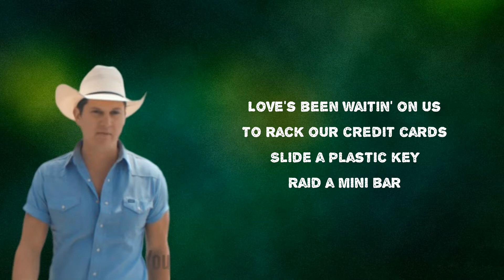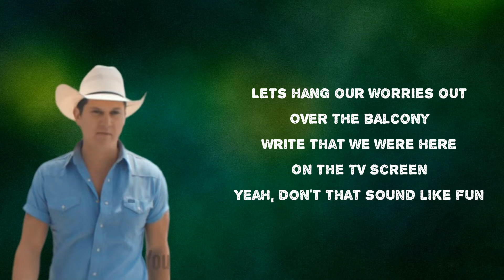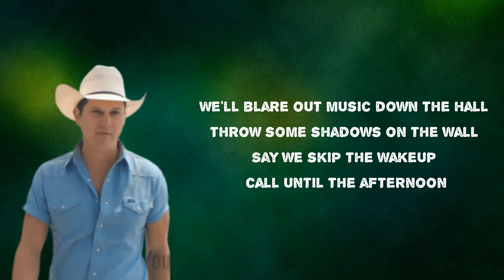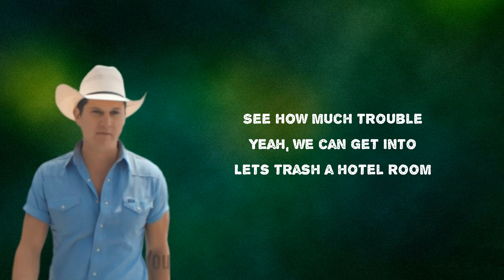Jon Pardi - Trash A Hotel Room (Lyrics)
Album: Write You a Song

 Trash A Hotel Room Lyrics:

Love's been waitin' on us
To rack our credit cards
Slide a plastic key
Raid a mini bar
So, I've been checkin' out
Where we can check into
We'll get back in touch if the two of us
Trash a hotel room
We'll blare out music down the hall
Throw some shadows on the wall
Say we skip the wakeup call until the afternoon
Get rowdy, gettin' reckless
Won't crash 'til after breakfast
Leave it like a tornado came through
Lets trash a hotel room
Mess up those sheets
Break a bottle or three
Over a night or two
Lets hang our worries out
Over the balcony
Write that we were here
On the TV screen
Yeah, don't that sound like fun
And long overdue
We'll trade in our clothes
For some bathroom robes
See how much trouble
Yeah, we can get into